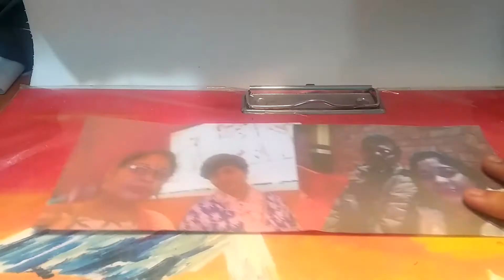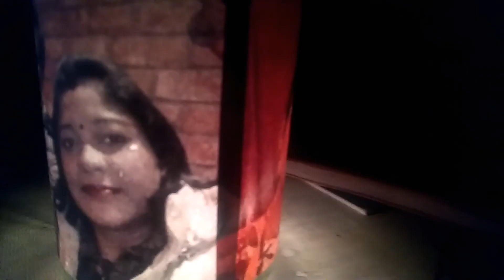Easy and less time taking birthday gift.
Using water is not mandatory.I showed that I used water but if you want the light brighter then don't use water.
If you want it to be gloomy then you can use water.